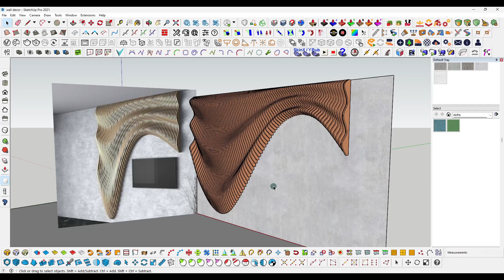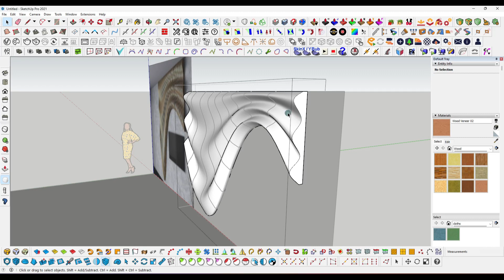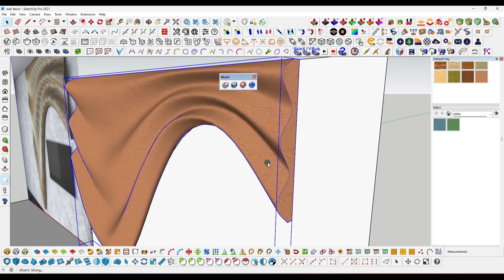SKETCHUP TUTORIAL / MAKING COMPLE MODEL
curviloft plugin free alternative / fredo6 curviloft plugin

HOW TO USE ROUNDCORNER PLUGIN FREE WITH ALTERNATE METHOD